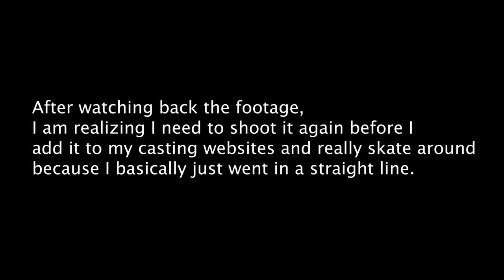Skateboarding | Special Skills | Day 12 of 31 Self Tape Challenge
I am doing a July self-tape challenge with practice self-tapes for commercials, films, TV, and special skills. You can join me if you would like so you can learn how to improve your self-tapes too! I will not be giving feedback for these as I am not an acting coach, just want to open a way to practice! :)

Savage Universal 53" Paper Backdrop Giveaway is open to all in the USA, no international territories. Winner will be announced via the community tab on August 1st, 2021 at 10AM PST.

Want to purchase one now? Seamless Paper Backdrop

To enter:
2. Send me one YouTube link of that day's audition (Public or unlisted) to . I.E if you want to enter today, send me your audition about yourself by 07/12/2021 11:59PM PST. If you are under 18, please note that you have received your parent's/guardian's permission to enter.

*** Please note, if you do not follow directions, you will not be entered. This will help you when submitting to self-tapes as they will often not consider you if you do not follow directions!

This Week's Schedule:
Sunday July, 11th to Saturday the 17th film all of your skills in this format.
Slate: :15-20 seconds describe your experience level
Audition/Clip: :30- 1 min recording of yourself doing the skill.
Examples of special skills are sports, languages, and other abilities that most people don't have.